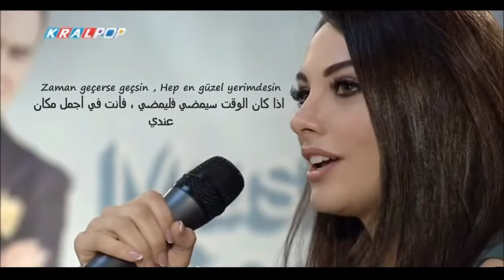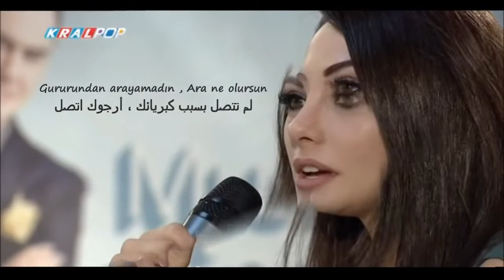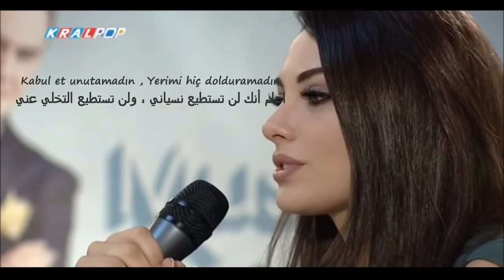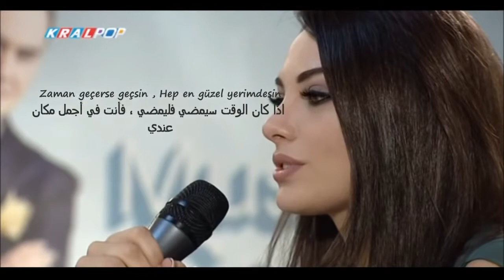اغنية تركية في قمة الروعة لا تتركني